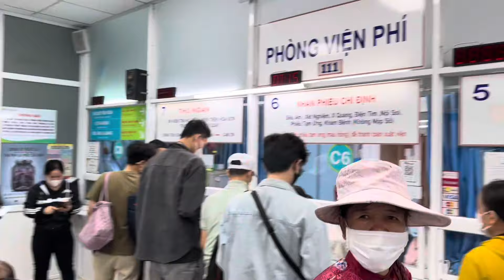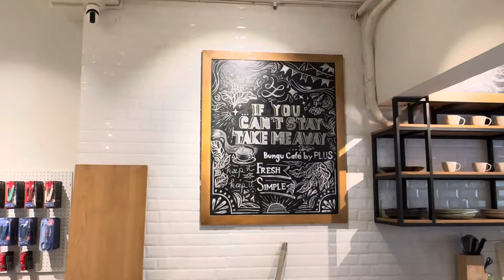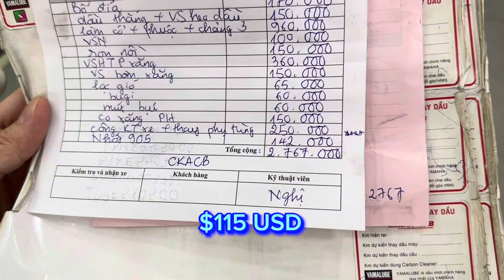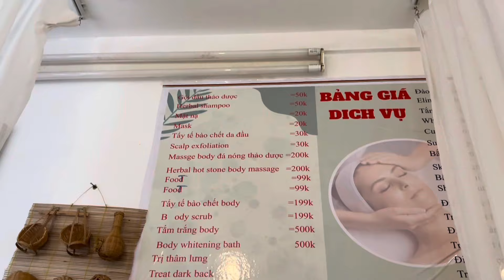Full Day in Saigon Viet Nam 🇻🇳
Travel life can oftentimes be unproductive, waking up at noon or going out late. Afterall, Vietnamese food stalls are open at any hours, street food is especially tasty and cheap. Especially if you solo travel, rather than working or living abroad, it’s impossibleto find the motivation to get up early!

So today, I will wake up at 5am before sunrise and have a full productive day in Ho Chi Minh City, Vietnam. Rising before the sun has its benefits, which is getting so much done before mid afternoon!

We will explore health care in Saigon, visit a cute Vietnamese coffee shop, and try some local Viet food. We’ll also do some bargain shopping and repair our motor scooter. So you’ll get an idea of all the pricing for food, drinks and services here in HCM City, Vietnam! 🇻🇳